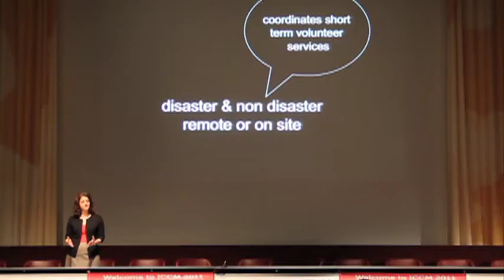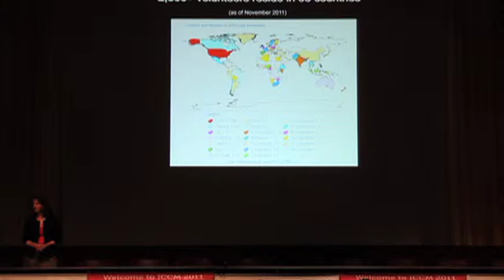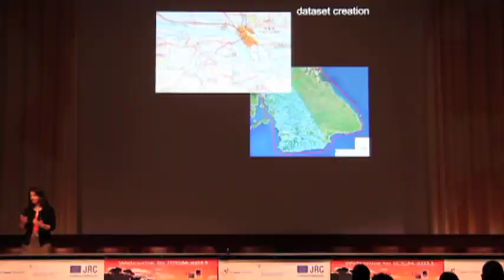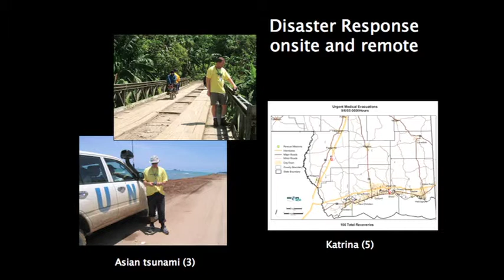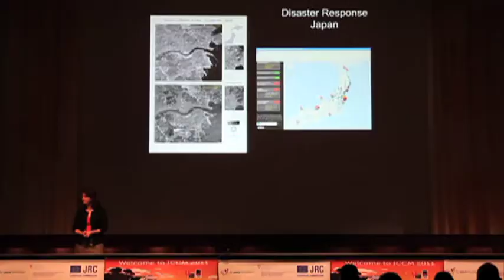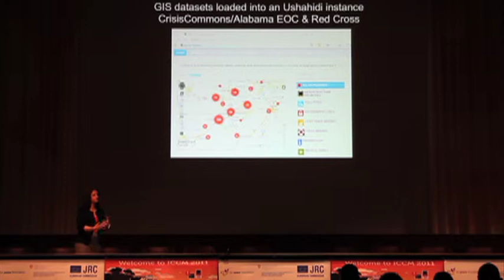ICCM 2011: An Overview of GISCorps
Shoreh Elhami, Co-Founder of GISCorps, provides an overview of the work of GISCorps.